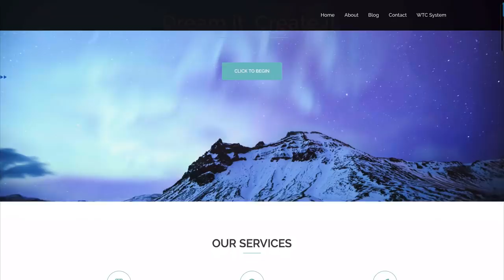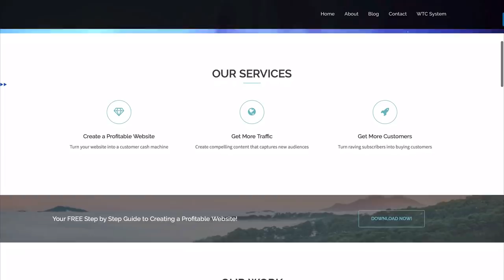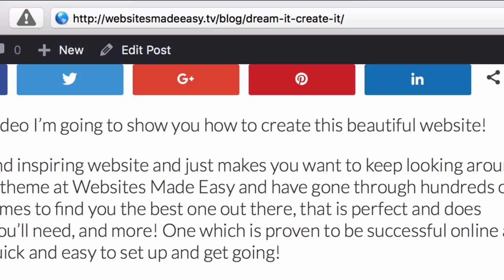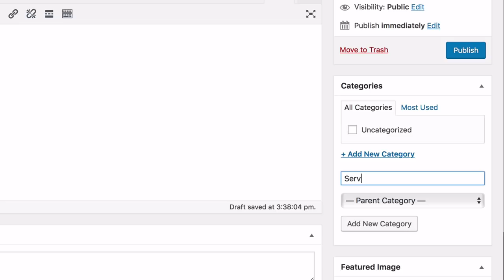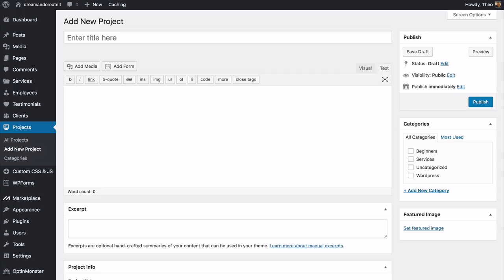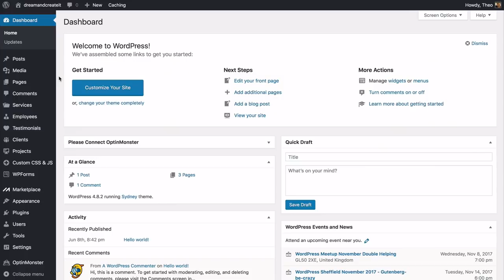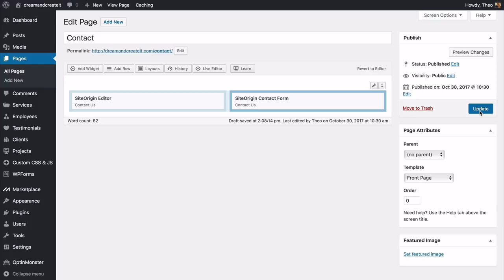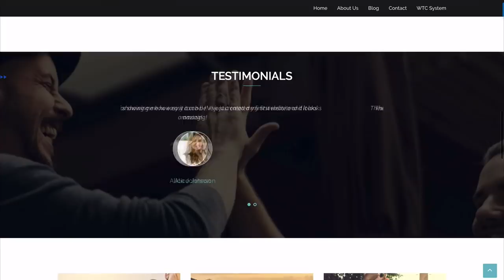How To Make A WordPress Website 2018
✅ Update** WHEN INSTALLING WORDPRESS --- In the Cpanel, at the very top under "Popular Links" click on "WordPress Installer" and then click the blue 'Install Now' button. Then at select "Choose installation URL " and choose your new domain name and simply fill out the information as before and click the blue 'Install' button at the bottom***

**NOTE** If you are having trouble with the Services and Testimonials- Sydney Toolbox plugin works only when Toolset Types plugin is deactivated or not installed.

It’s a fresh and inspiring website and just makes you want to keep looking around. We love this theme at Websites Made Easy and have gone through hundreds of different themes to find you the best one out there, that is perfect and does everything you’ll need, and more! One which is proven to be successful online and also super quick and easy to set up and get going!

Just look how beautiful it is, it speaks for itself. It’s easy and it’s going to save you thousands of dollars paying someone else to do it for you, all it takes is some quick easy steps to get this up and running and I’ll show you how every step of the way! Oh and it’s also SUPER cheap to get this up and running It will cost you less than dinner out, it’s the best investment you can make.

And this is perfect for you whether your a freelancer, blogger, small or medium business, a photographer, artist, entrepreneur, whether your just starting out or your more experienced, or maybe your someone who is just keen to have their own professional, responsive website, well this is literally just copied and pasting, dragging and dropping what you want where you want it to be on your site, it’s really easy!

We’ll be using a platform called WordPress which is used worldwide by some of the biggest companies and celebrities such as Forbes, Mashable, Jay Z, eBay, Katy Perry, just to name a few! By the end of this video your going to be a pro at using WordPress and you will have THIS website as your very own, customised to how you want it with your own content. And don’t worry if you haven’t got any images or content we’ll help you out with that a little later!

Grab a drink and a snack, get comfortable and let’s start creating your website!

I’ve created a simple system that goes through setting up each section of the website so in just 7 easy steps you’ll have your website live on the internet! No gimmicks and no overwhelm, just 7 simple actionable steps! So what will you be doing in the next 7 steps and what can you expect to achieve? Let’s take a look at that now!

Step 1 is all about registering your website address also known as your domain name. You’ll learn what a Domain name is, how to register one, and tips on the best practices when choosing one. Just like buying a house and having an address so friends and family can visit, your website address is there so people can visit your website!

Step 2 is Installing WordPress to your domain name so you can then start creating your website. This is done in a few clicks it’s quick and easy!

In Step 3 your going to be amazed how your new website looks, because we’ll be installing a new theme which will transform the look and feel of your site! And again it takes just a few clicks to do this! You’ll get to know what a theme is and be introduced to your new theme and how to install and activate it, then we’ll take a sneak peek at how it looks.

In Step 4 you’ll start creating the foundations of your website and get it online. You will learn the ins and outs of your new theme, how to find your way around and customise anything you want to make it your own. Your going to have lots of fun in this step watching your website come to life!

Step 5 We’ll create the different sections for your website, such as your About Page and a Contact Page so visitors can carry on the conversation and connect with you. This is a great way to grow your community, it grows trust in your brand and expands peoples awareness for what your doing.